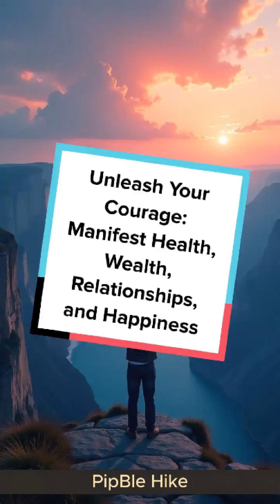Unleash Courage: Manifest Health, Wealth, and Happiness by Overcoming Fear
Are you ready to overcome your fears and manifest the life you’ve always wanted? In this video, we’ll explore how courage is the key to achieving health, wealth, relationships, and happiness. By facing fear head-on and taking action, you unlock the full potential of the Law of Attraction. Learn practical steps to build your courage and take control of your life.

In this video, you’ll discover:
- How courage helps you overcome fear and unlock abundance
- Daily affirmations and practices to build determination
- Why facing challenges leads to greater success